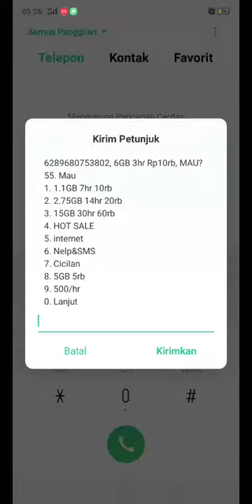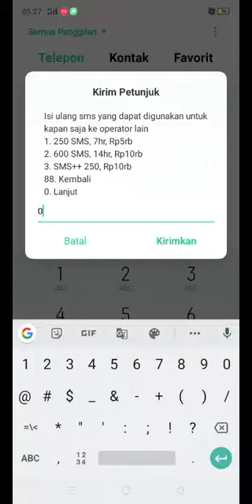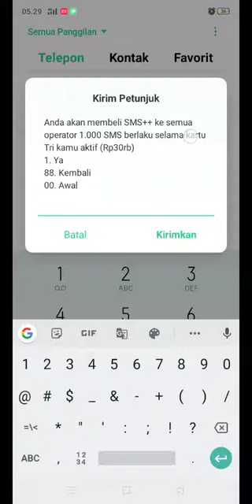√ PAKET SMS TRI (3) MURAH KE SEMUA OPERATOR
Berikut ini video tutorial cara daftar paket SMS Tri murah untuk ke semua operator dengan mudah. Program untuk saat ini adalah sebagai berikut:
1. 250 SMS, 7hr, Rp5rb
2. 600 SMS, 14hr, Rp10rb
3. SMS++ 250, Rp10rb
4. SMS++ 1000, Rp30rb